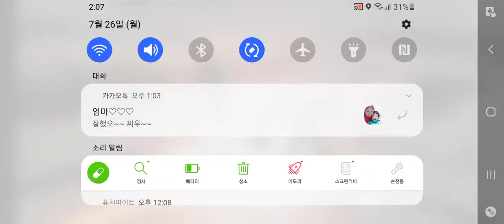건담 슈프림배틀